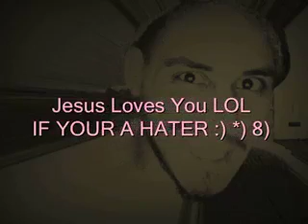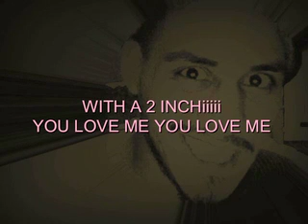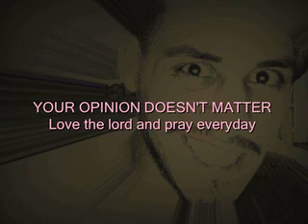Guppy Flu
bowsack producitons